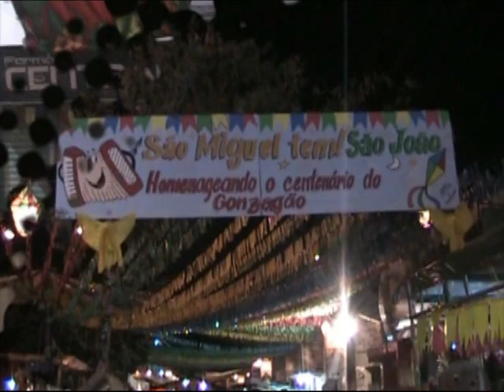São João de São Miguel, Ex Secretário de Educação Jailson Grilo gostou da ornamentação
São João de São Miguel, Ex Secretário de Educação Jailson Grilo gostou da ornamentação em 2012